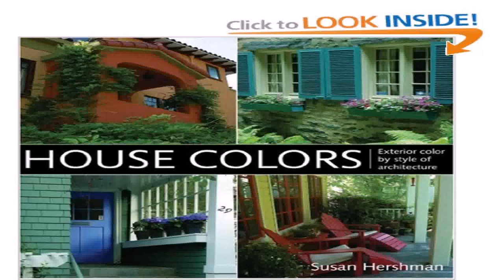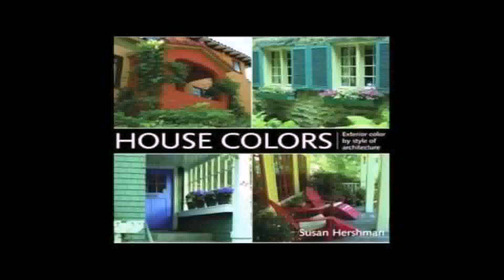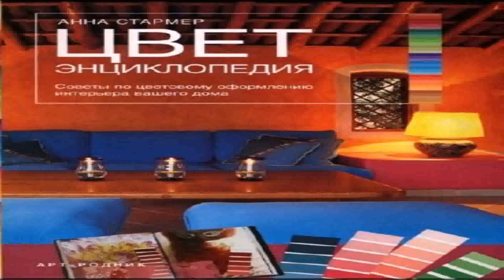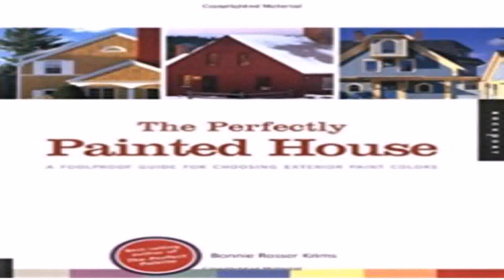House Colors Exterior Color By Style Of Architecture (see description) (see description)